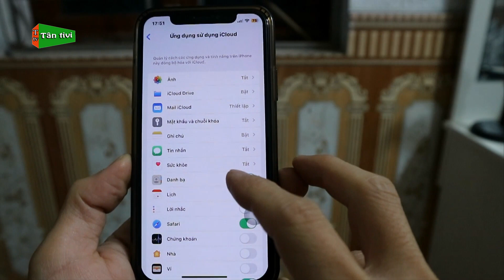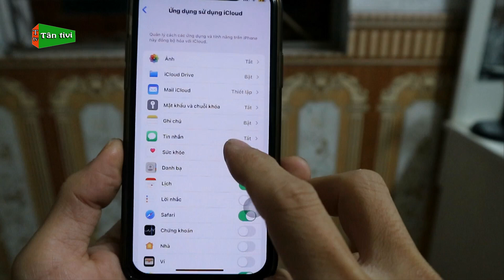Cách Đồng Bộ Tin Nhắn SMS Cho Điện Thoại iPhone Mới Nhất 2024 | Tân tivi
Nếu bạn nào đang dùng iphone mà chưa biết đến tính năng đồng bộ tin nhắn sms lên icloud để dễ quản lý và sử dụng, vậy bạn nào chưa biết thì cùng theo dõi qua video này nhé.
Từ khóa có trong video:đồng bộ tin nhắn sms trên iphone, cách đồng bộ tin nhắn sms trên iphone, đồng bộ tin nhắn iphone